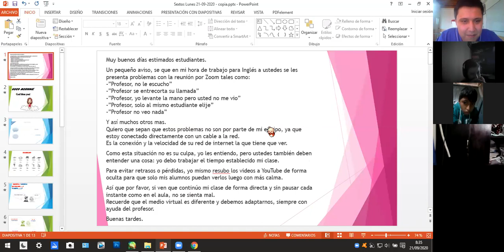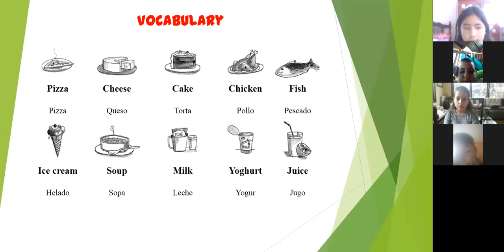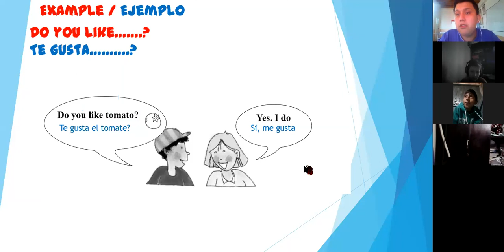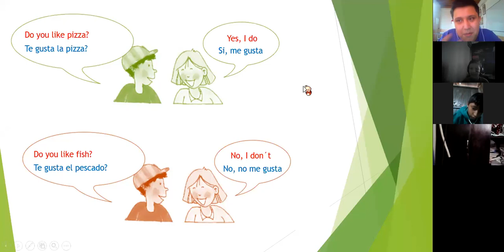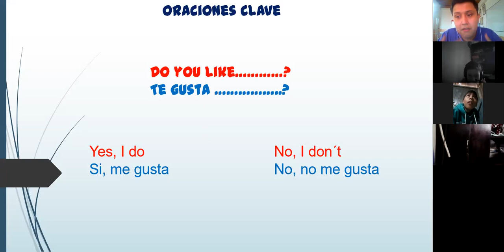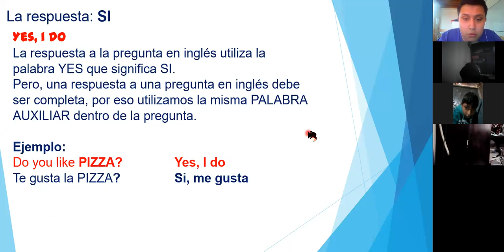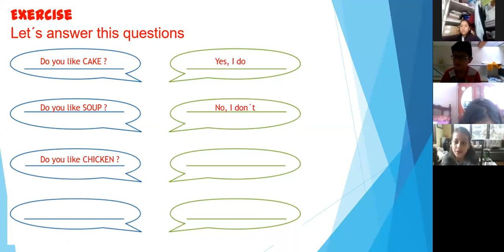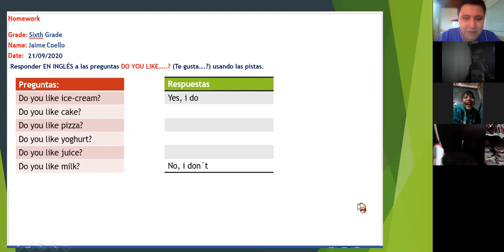Sextos Clase 3 de Inglés 21/09/2020